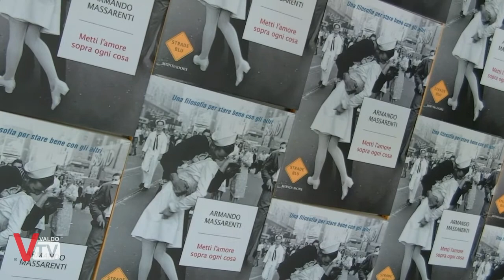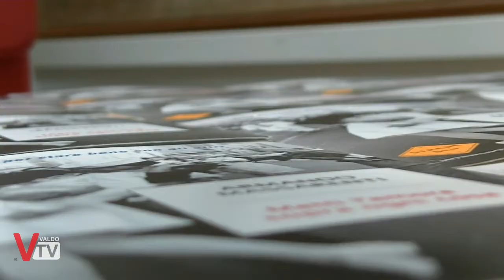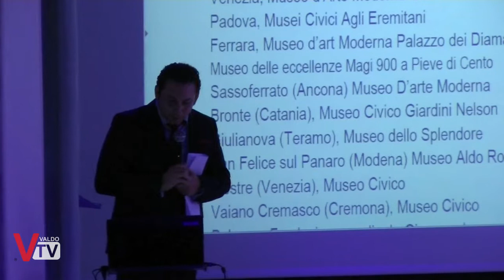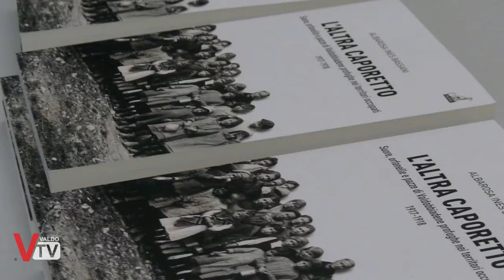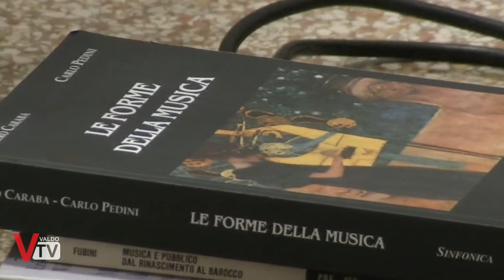Events - Novembre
Rubrica mensile su fatti e avvenimenti accaduti durante il mese.

NOVEMBRE 2017
00:15 Pieveincontra, Armando Massarenti
02:05 Omaggio a Simon Benetton Bosco delle Penne Mozze
02:53 Presentazione del libro "L'altra Caporetto"
03:59 Serata Claudio Monteverdi
04:56 Concerto Natale Coro Castel e scuola Santa Maria Assunta